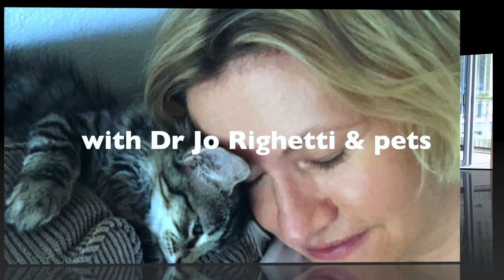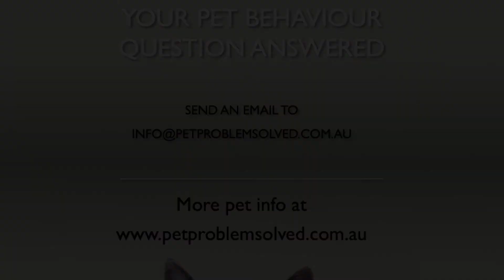Pet Problems Solved Series 1 Ep1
Pet Problems Solved Episode 1
Introduction to Pet Problems Solved with Dr Jo Righetti, our video and podcast series which answers your pet behaviour questions.
This episode answers your pet behaviour questions including:
- a dog who chases birds
- a cat who meows
- pets who ignore you
Dr Jo Righetti is a PhD Animal Behaviourist who helps people understand pets and solve any pet behaviour problems.

About Pet Problems Solved - the business:
Pet Problems Solved is Dr Jo Righetti’s business helping people understand pets. For over 20 years, Jo has been assisting pet owners and organisations with pet behaviour and understanding the human-animal bond.
Jo consults through vet clinics, local government, commercial companies, universities, not-for-profit organisations and media. Scroll below for more details.
Dr Jo and Pet Problems Solved can work with your business. As Jo always says “No problem is too big, too small or too embarrassing to talk about!”